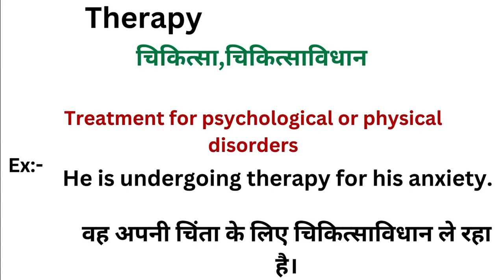Therapy meaning in hindi | Therapy ka matlab kya hota hai | Word meaning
Therapy meaning in hindi
Therapy ka matlab kya hota hai
english to hindi
word meaning
what is therapy
Therapy हिंदी अर्थ